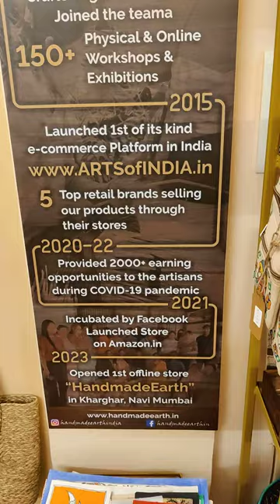A lot of new handmade & eco-friendly products arrived to our store. Visit us and buy your stuff.....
We have a lot of newly arrived:

Table and wardrobe organizers,
wooden games and puzzles,
utilities for your kitchen and dining,

and many more unique gift items are waiting for you at

shop#5, Concept Unnati CHS, Sector 21, Kharghar, Navi Mumbai, Maharashtra 410210